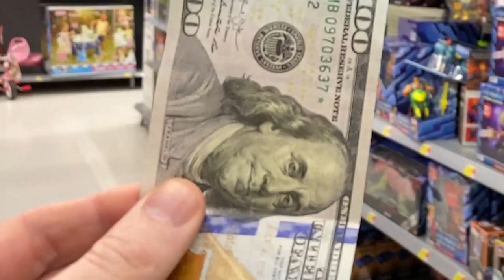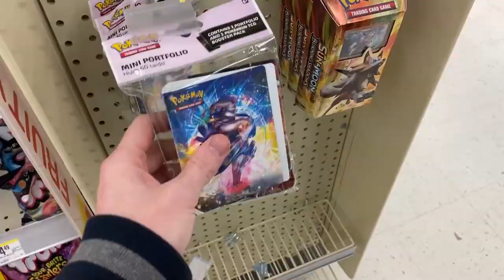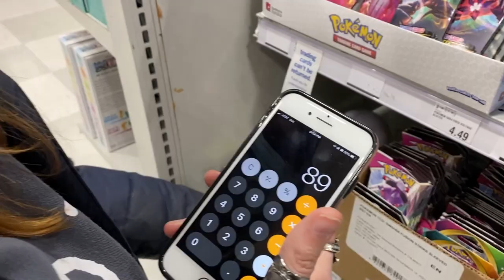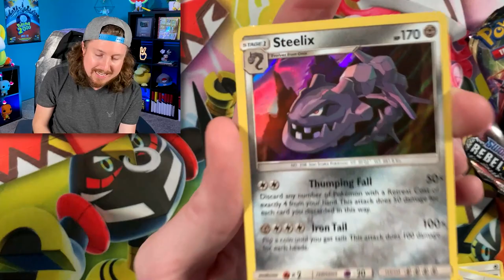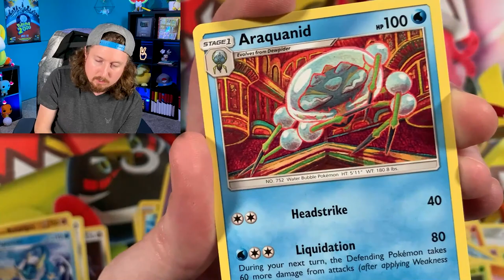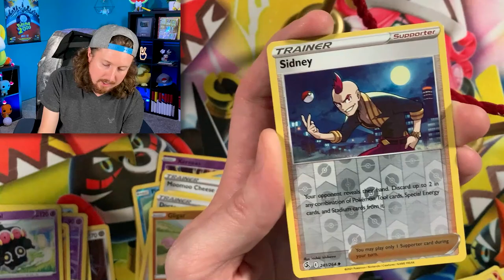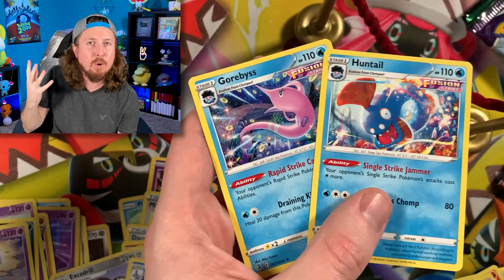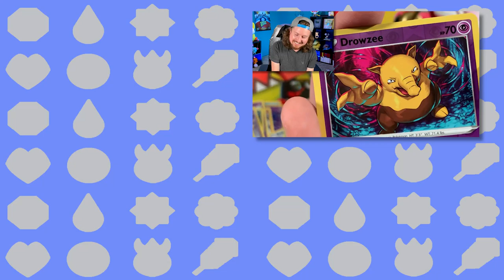I Asked Her To Spend $100 On A SHOPPING SPREE For Pokemon Cards! (huge opening)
I asked her to go on a $100 shopping spree for Pokemon cards at Walmart or any other store! I can't speak my thoughts on what she should buy during this Pokemon shopping spree, it's all up to her! Luckily we found enough for a huge Pokemon card opening after trips Target, Walgreens, and more!

RealBreakingNate
USA